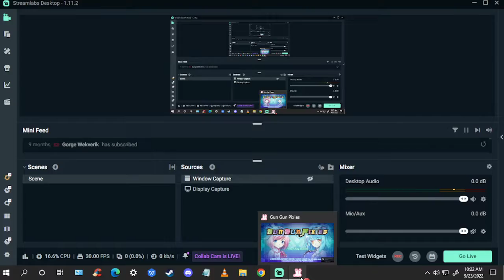Gun Gun Pixies, gameplay #2-1